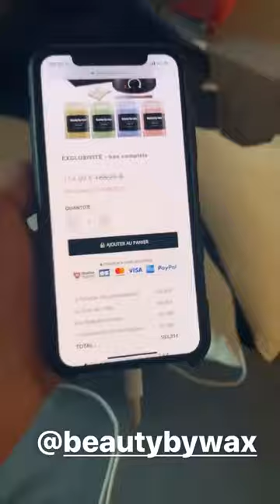KEVIN GUEDJ 24H STORY INSTAGRAM - 09 Juin 2020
Revivez en intégralité les Story de Kevin Guedj le 09 Juin 2020 - Pour plus de story consultez notre playlist

Bon visionnage :)